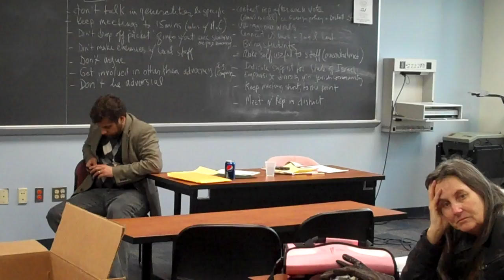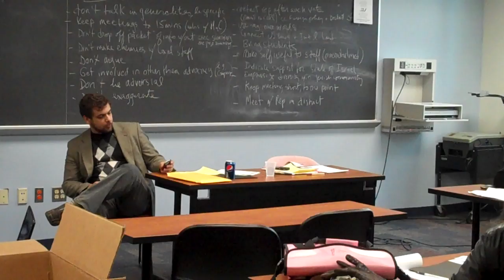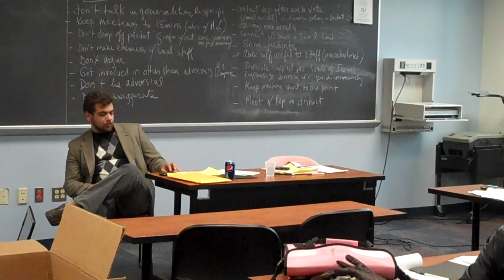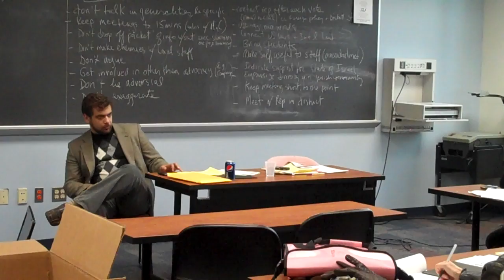Congressional Engagement Workshop, Part 3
"Congressional Engagement 101:Building Skills and Expanding the Congressional District Coordinator Network" with Josh Ruebner. Workshop 1A at IFPB's Grassroots Advocacy Training & Lobby Day on March 7, 2010.